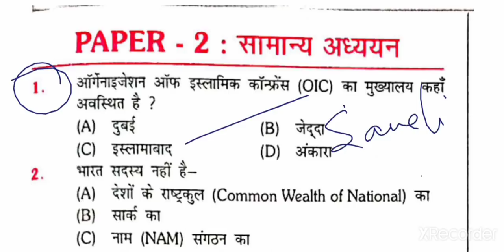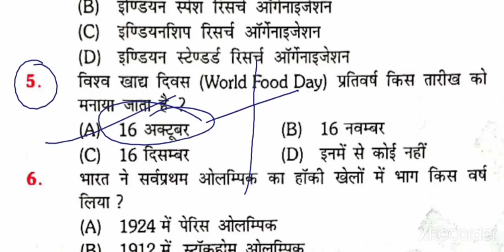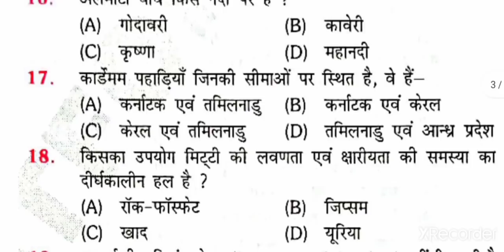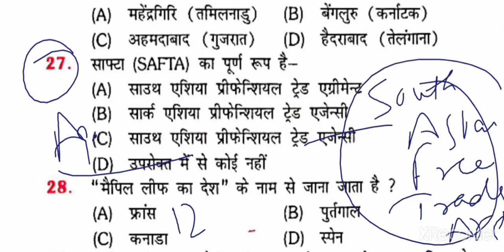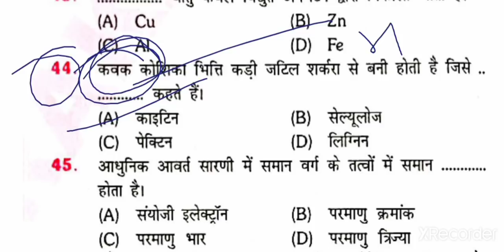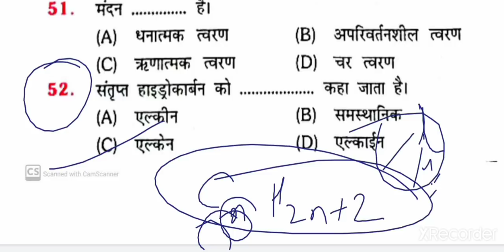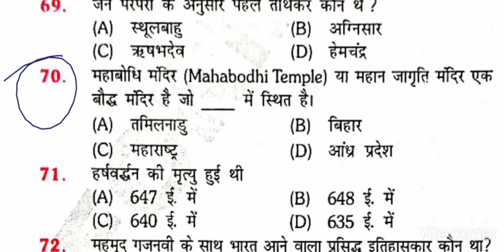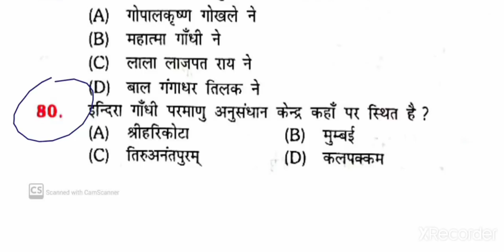Practice set 13|Bihar Daroga Mians|Platform vol 2|Bihar SI Mains Rukmini Platform Vol 2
This video contains full explanation of practice set  13 platform vol 2 Bihar Daroga Mains .

2️⃣
 Whatsapplink
(A):-